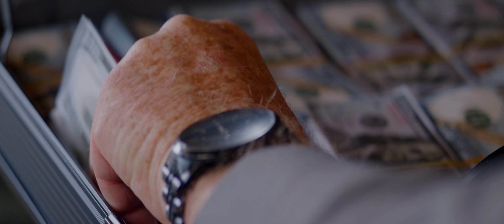Naila Léa - PARADISE [Official Music Video]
Naila Lea - "Paradise" her First single release